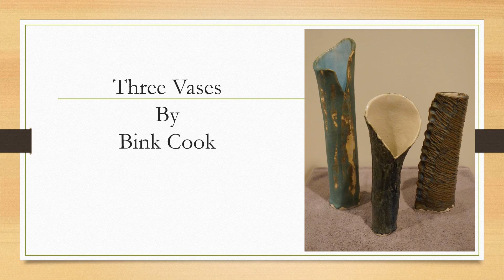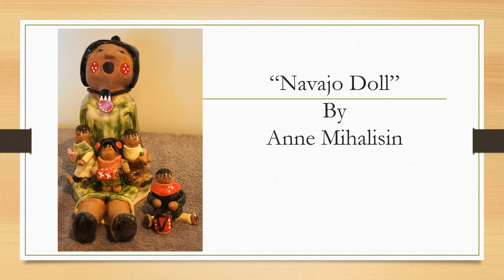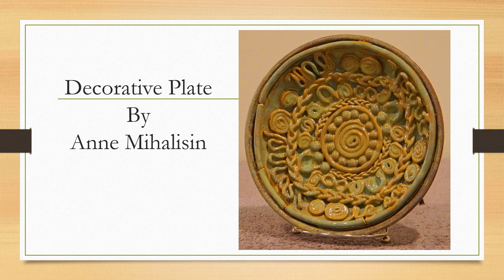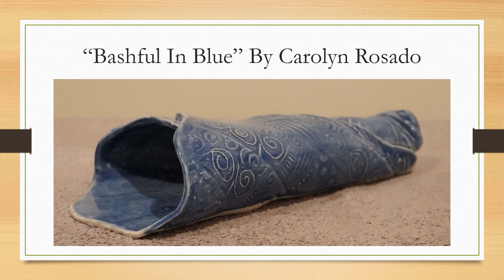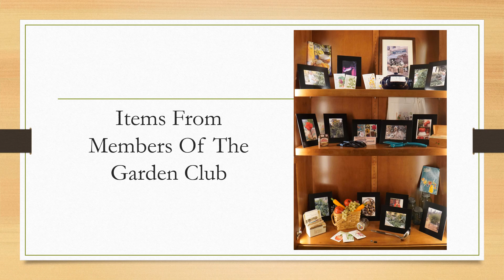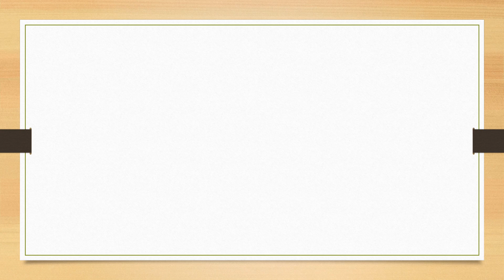2021 Ceramics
This a slideshow that features the items made by the Ceramics Club here at The Glen at Scripps Ranch.